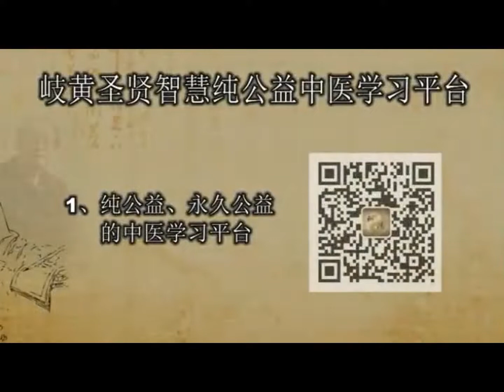曾仕强 【爱情与婚姻】 24集全 第十四集 761537674